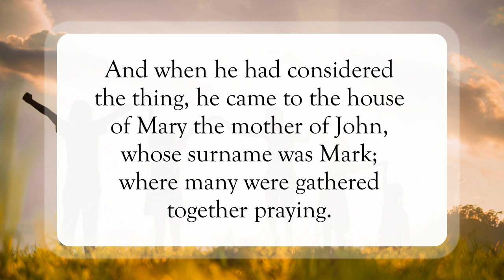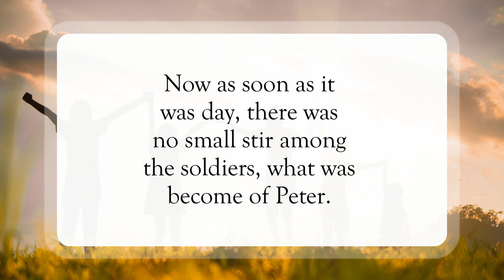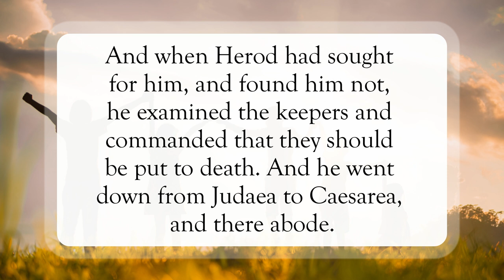Prayers Answered🙌🏽WordofGod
Scripture of the Day! Prayers Answered!